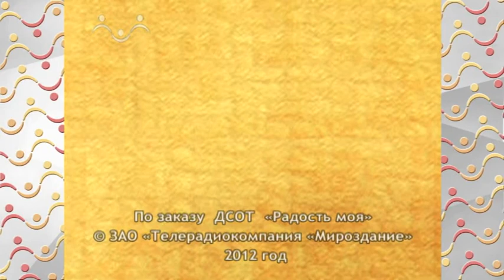Сказки и истории. Кот в сапогах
Цикл художественно-постановочных программ для детей дошкольного и школьного возраста
Сегодня трудно найти человека, чьё детство прошло без сказок. Сказки — самый любимый, самый добрый и востребованный детский жанр. В сказках добро всегда побеждает зло, поэтому наблюдения за развитием сказочных сюжетов позволяют понять, что хорошо, а что плохо, чего следует избегать, а к чему нужно стремиться. Сказки любят дети любого возраста: и малыши, и подростки, хотя последние вряд ли в этом признаются. Но если маленькие телезрители видят в сказках, прежде всего, весёлую историю, то для подростков сказки — это поучение без назидания.

Театрализованное путешествие в волшебную страну сказок представляет собой нравственные уроки не только для детей, но и для взрослых. Смотрите их всей семьей!